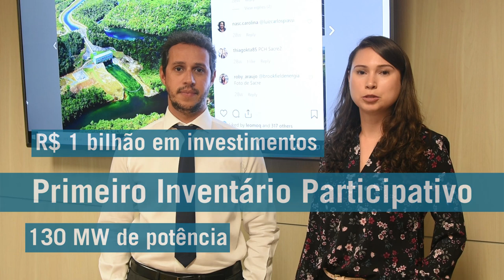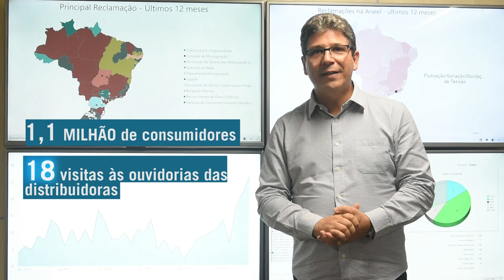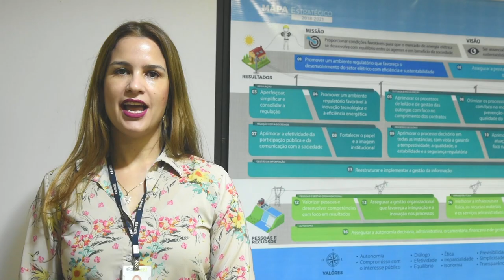ANEEL - Prestação de Contas 2019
Foi um ano intenso de trabalho aqui na ANEEL. E é a nossa equipe que conta - e faz - a história. Trabalhamos duro para atrair investimentos  para o setor elétrico brasileiro e, principalmente, para que o consumidor tenha um serviço de qualidade por uma tarifa justa. A busca pela desoneração tarifária foi uma das nossas principais atividades em 2019.